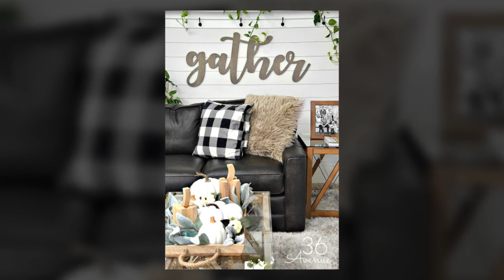95+ Awesome Farmhouse Living Room Ideas for Home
farmhouse living room ideas - small farmhouse living room decorating ideas.
farmhouse living room tour!
best rustic farmhouse living room decor ideas.
cozy farmhouse style living room décor ideas. ❤diy chic style modern farmhouse living room decor ideas❤ | home decor ideas| flamingo mango.

50+ amazing farmhouse living room design ideas.
fixer upper - rustic living room design ideas - hgtv. farmhouse style living room tour 2017| living room design| makeover.  you may create a rustic farmhouse living room in your house even if it’s the case that you don’t dwell in the nation...

rustic farmhouse decor ideas on a budget. check out these wildly different examples of farmhouse style living rooms...
one of the keys to creating the perfect farmhouse living room is finding the right furniture.
 country living room wall decor for farmhouse living room decorating ideas.
get inspired by the ideas below and turn your living room into a farmhouse paradise!..

this video is a photo slide about farmhouse living room decorating & vintage style decor ideas.
here are beautiful farmhouse living room ideas to decorate your home.

easy farmhouse living room furniture on a budget.

 white and cream farmhouse room..
farmhouse living room tour 2017.

farmhouse living room tour.  farmhouse style living room with cozy pillows. farmhouse living room decorating & vintage style decor ideas.
decorate with me | farmhouse living room | 2018.